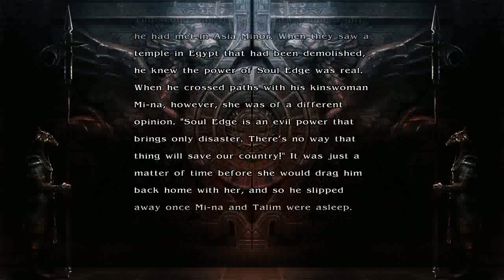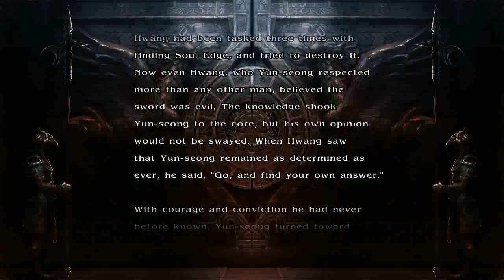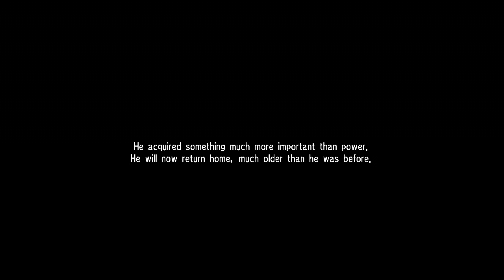SoulCalibur IV (Xbox 360) Story as Yun Seong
SoulCalibur IV (Xbox 360 Version) Story as Yun Seong. Note: All of my gameplay videos are uploaded for entertainment, not for skill.